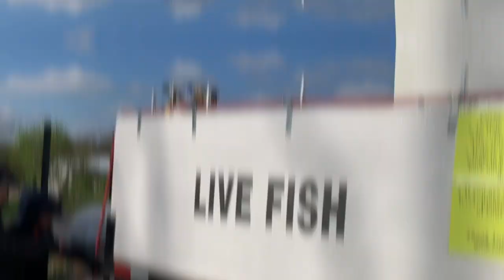BACKWOODS OUTDOORS - Stocking the farm ponds!!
We went to a fish truck that came to town and bought a ton for f fish for our ponds!!